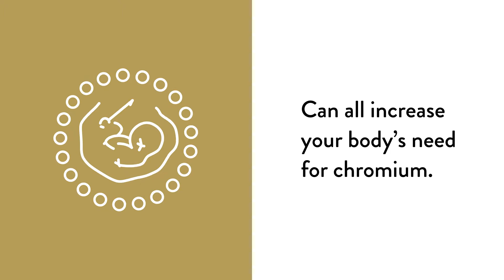Chromium Picolinate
Chromium Picolinate provides the chromium often lacking in daily diets. Studies suggest chromium helps maintain already normal glucose levels and insulin sensitivity and can assist in weight management.*